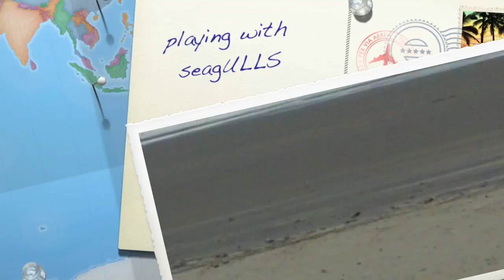FUN PLAYING WITH SEAGULLS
Visit ActsOfRandomFun.com...  Fun Attitude, Fun Life